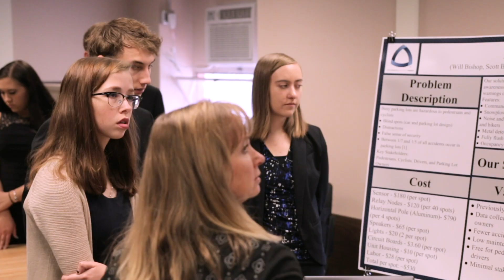Choosing your Major at Mines: Chemistry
Hear from students and faculty about the applied chemistry degree at Mines.